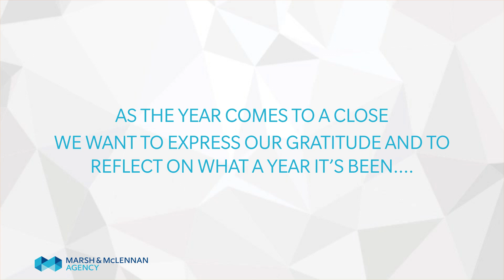Happy Holidays from Marsh McLennan Agency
We’d like to take a moment to express our sincere thanks and gratitude to those that matter most. Our families. Our communities. Frontline workers and heath care providers. Our colleagues. And our clients. It has been a trying year, but also a year of growth, innovation, and perseverance. We wish you all a very safe and healthy year to come. MMA will be there for you in the Moments That Matter. We look forward to sharing these moments with you in 2021 and beyond.